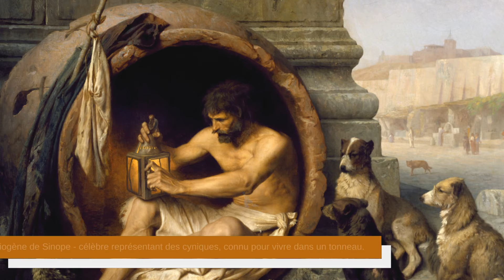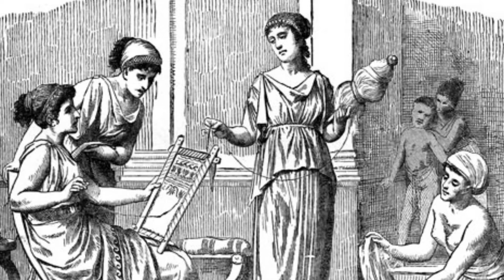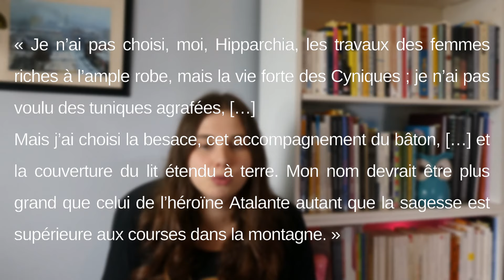Hipparchia, portrait d’une femme philosophe cynique de l’Antiquité.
Hipparchia, une femme philosophe cynique de l’antiquité. On vous a dit qu’il n’y avait pas de femmes philosophes intéressantes dans l’Antiquité ? Laissez-moi vous faire changer d’avis avec ce portrait !

Petit bonus : Je ne l’ai pas mis dans la vidéo mais on a retrouvé une lettre de Diogène de Sinope, (oui oui, le cynique qui vivait dans un tonneau) qu’il adressa à Hipparchia. Il lui écrit : « J’admire ton ardeur, bien que tu sois une femme, tu aspires à la philosophie et tu es devenue une des nôtres alors que cette école a chassé même des hommes par son austérité »

Bon visionnement !

Mes références :

Diogène LAËRCE - Vies et doctrines des philosophes illustres - La Pochothèque LdP 1999 (VI 94 Métroclès) p.759

Traduction libre de William R. Paton, The Greek Anthology (1918); Arthur Way, Greek Anthology (1939); Mary Ellen Waithe, A History of Women Philosophers (1991).